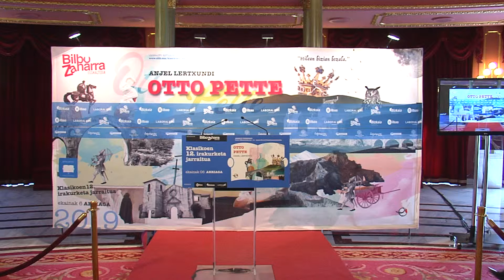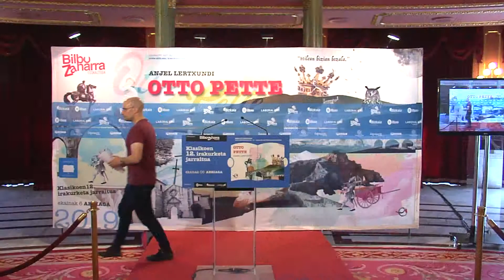86 Alfonso Rios